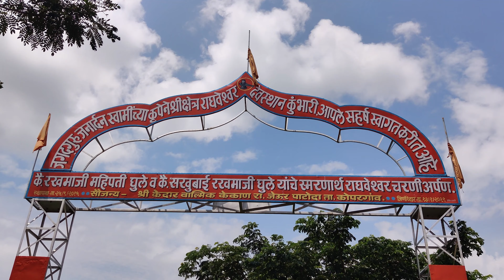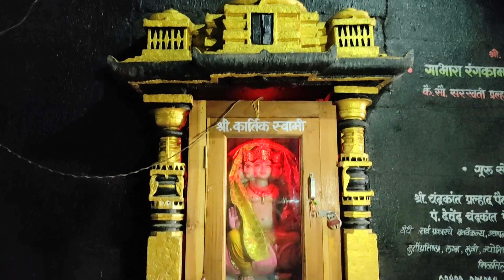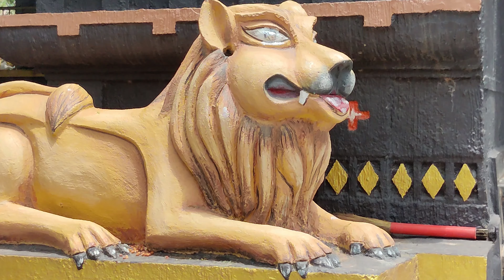😧 असे मंदिर तुम्ही पाहिले नसेल || राघवेश्वर मंदिर, कुंभारी 📌|| Kopargaon || Ahmednagar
राघवेश्वर मंदिर, कुंभारी. ता. कोपरगाव, जि. अहमदनगर